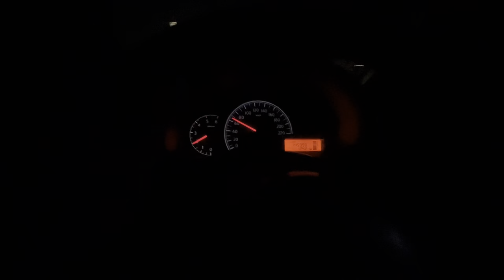Plan a Trip to J&K Instantly - What Happened on the Way?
Hey freinds akv 2.0 vlogs this side & thank alot for watching my videos. Please “LIKE” the video if you enjoyed watching or also “COMMENT” if you want to suggest something or appreciate.

If you're wondering what to do in Kashmir, then this video is for you! In this video, we'll share with you everything you need to know to plan a trip to Jammu and Kashmir instantly.

From attractions to places to stay, we'll give you all the information you need to make your trip to Jammu and Kashmir a great experience! After watching this video, you'll be ready to travel to Kashmir and experience all that this beautiful place has to offer!

tourist places in jammu,bharat jodo yatra today video,kashmir terrorists killed,srinagar kashmir,jammu kashmir terrorist,news hour,top news,bharat jodo yatra live,snowfall in kashmir,kashmir tour guide,news hour today,earthquake deaths,srinagar to pahalgam,jammu,national news,kashmir,places to visit in kashmir,things to do in kashmir,newshour episode,kashmir vlog,weather,live news,Plan a Trip to J&K Instantly - What Happened on the Way?